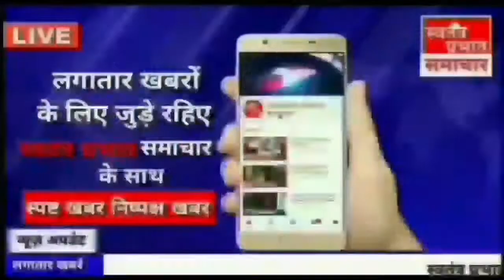डॉक्टर एम. एस. खान ने डॉक्टर आफताब आलम को स्पेशल अवार्ड व छात्र नेता कह कर किया सम्मानित